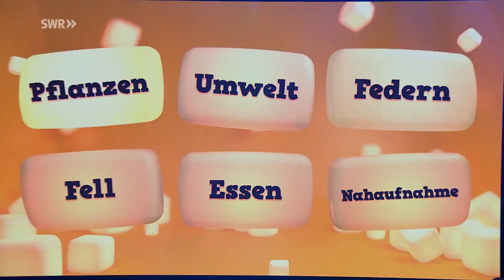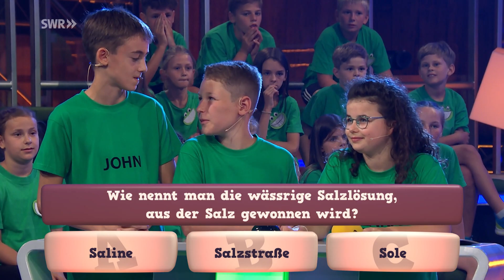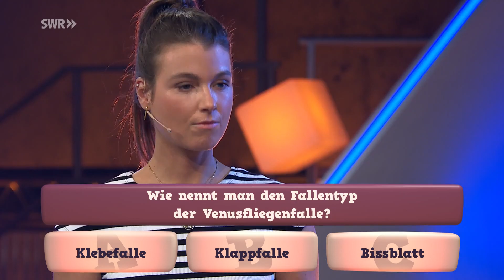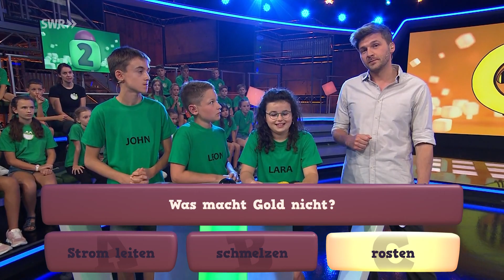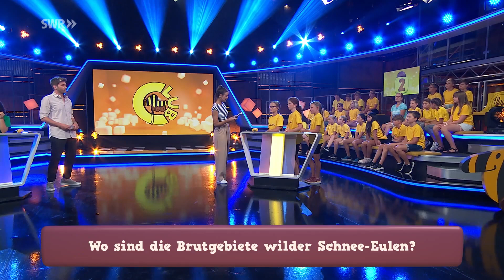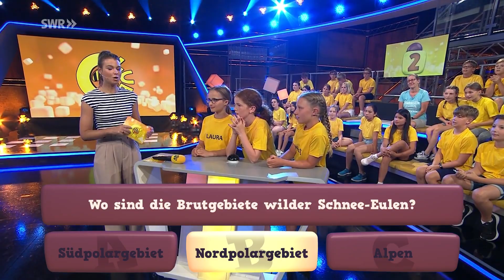WissQuiz | Tigerenten Club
Pflanzen, Umwelt, Federn, Fell, Essen, Nahaufnahme - welche Fragen verbergen sich hinter diesen Themen für die beiden Teams?